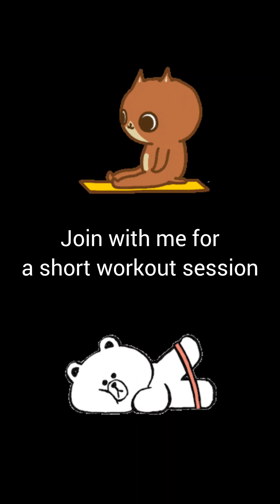Join with me for the cute and funny workout session !